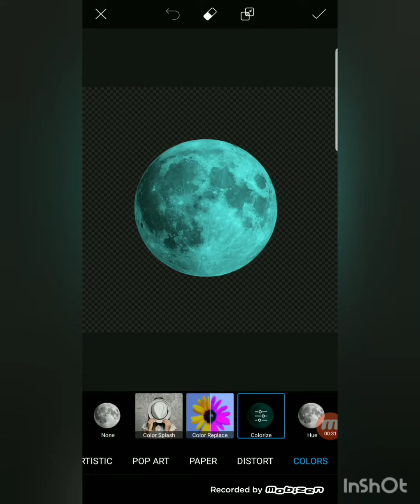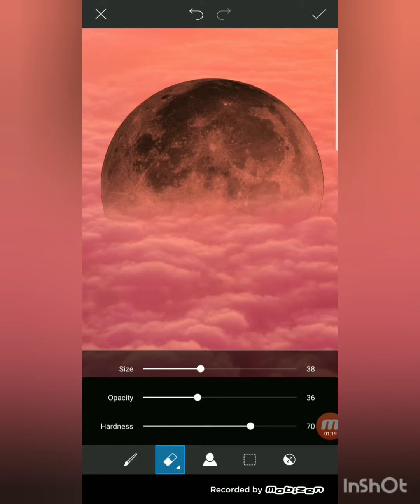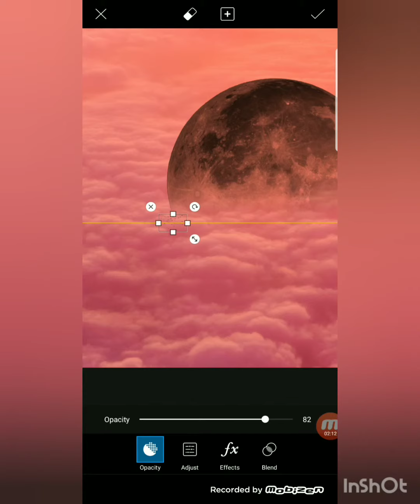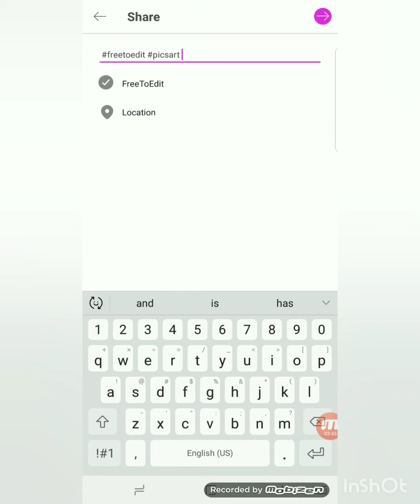Picsart- Surreal edit using stickers(MgroftEdits)